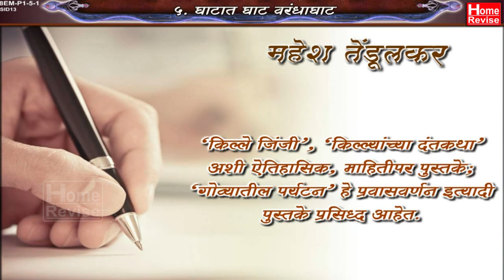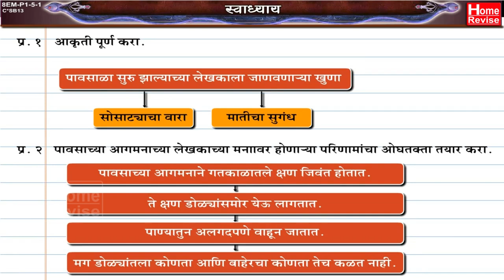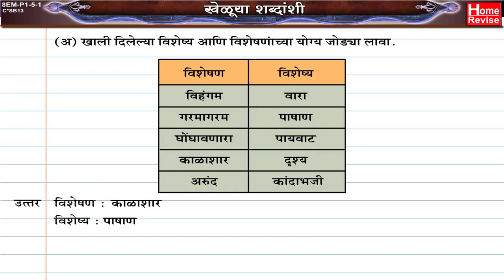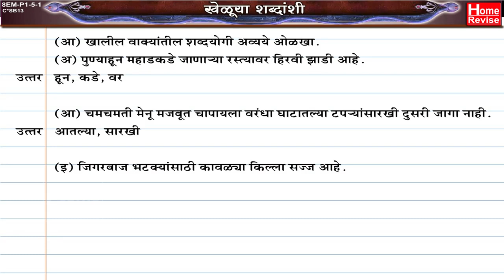घाटात घाट वरंधाघाट | Marathi | Class 8 | English Medium | Maharashtra Board